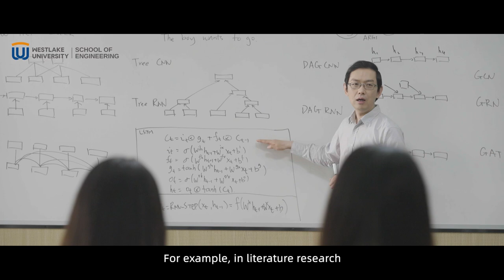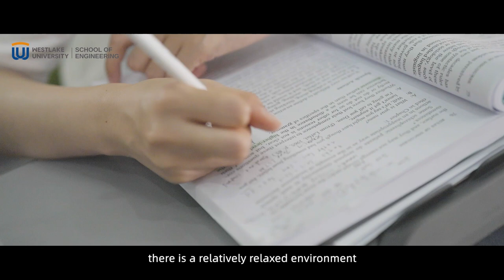Meet Yue Zhang of Westlake University’s Text Intelligence Laboratory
See how Yue Zhang’s team at Westlake University is combining AI, computer science, and linguistics to investigate how algorithms can automatically understand and generate human languages.